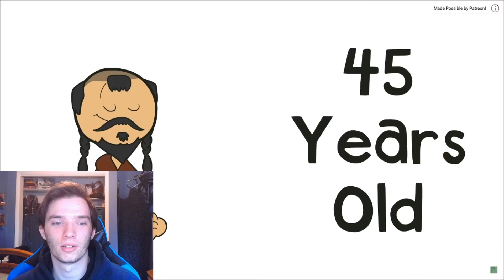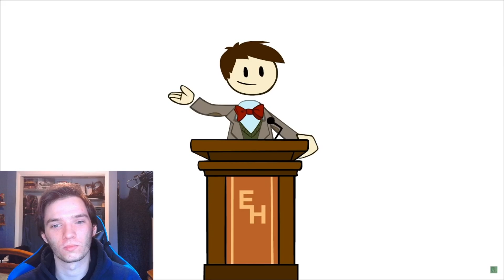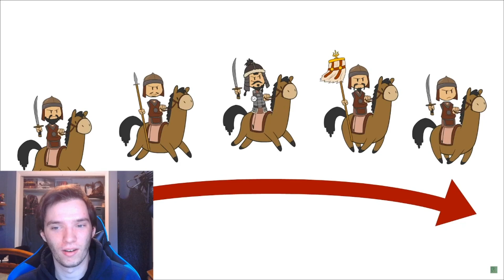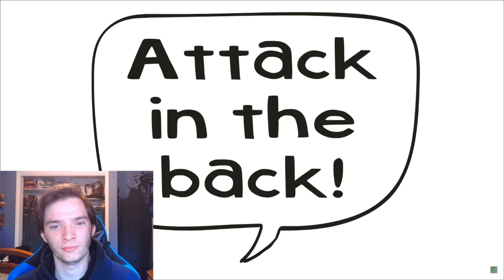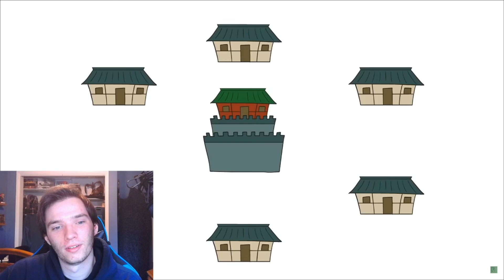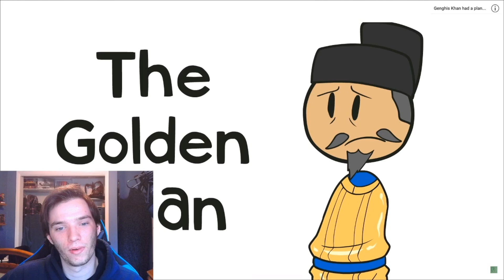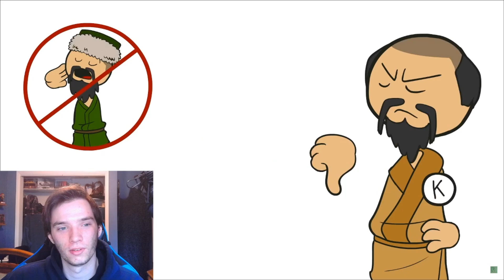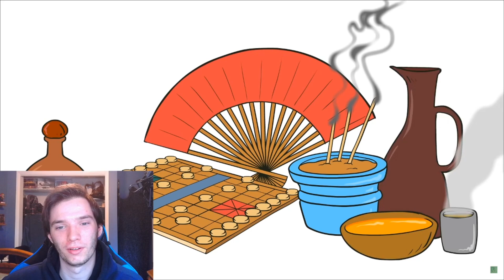Historian Reacts | Genghis Khan - Beginnings of the Great Mongol Nation - Extra History - #5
time for conquest